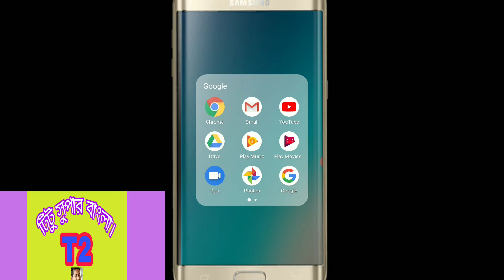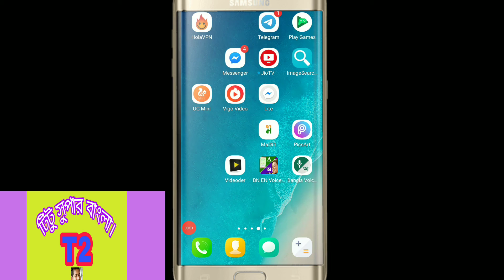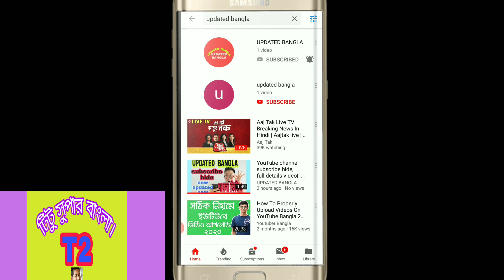1 srch channel name search korle fast a Apnr channel dakhabe 100%